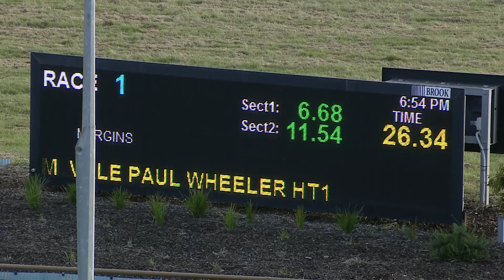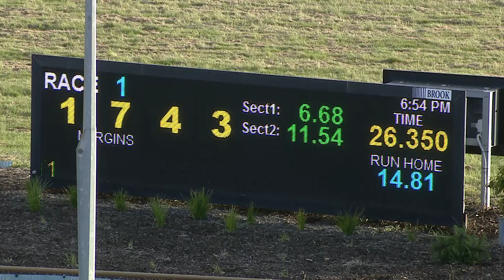WGL FRI 29 OCT 21 R1